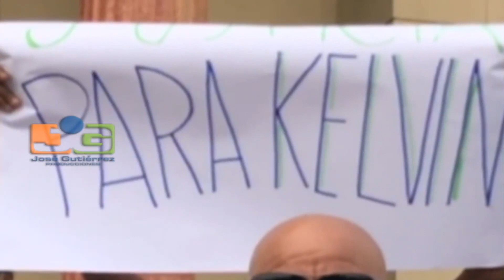Familiares del joven Kelvin Cruz, acusado de matar a un joven en Santiago, dicen éste es inocente